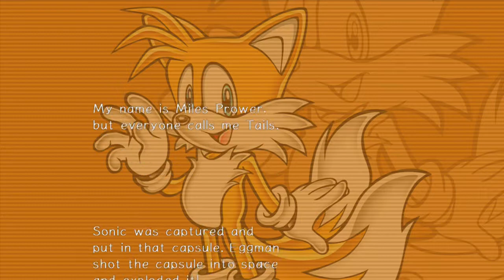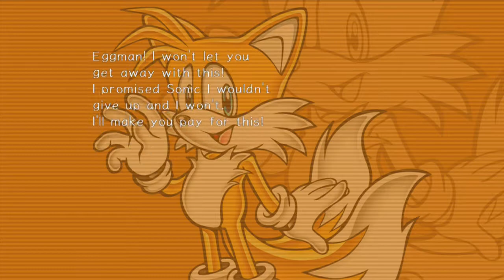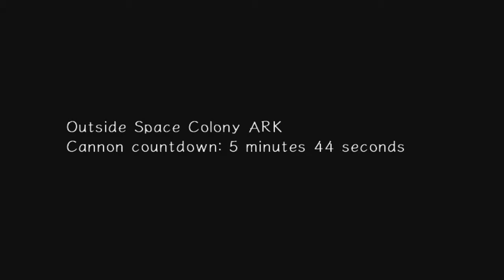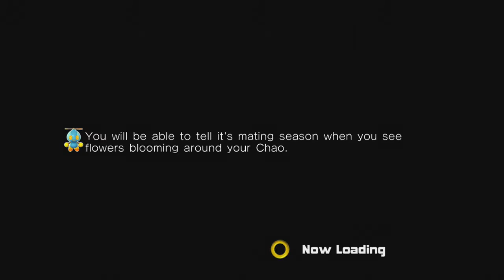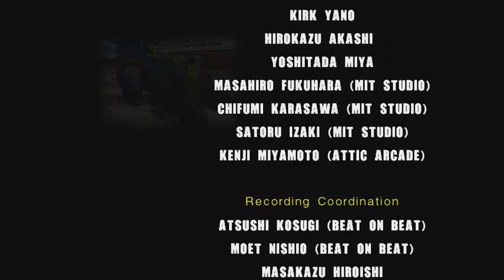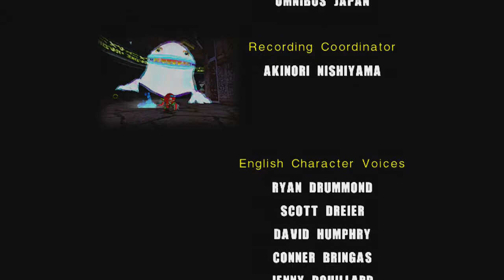Sonic Adventure 2: Finishing where I left out.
Never played this game as a kid, didn't care for it much after I bought it, but I had the will to finish hero mode. So I thought why not capture it lol. When did Sonic get so anime?